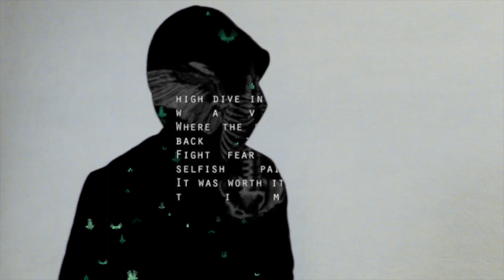BagBoy 9ne - Bad B**** (Dir.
BagBoy 9ne - Bad B (Official Music Video)
Directed & Edited by Charles Hendrix